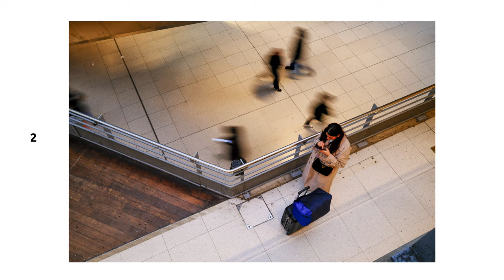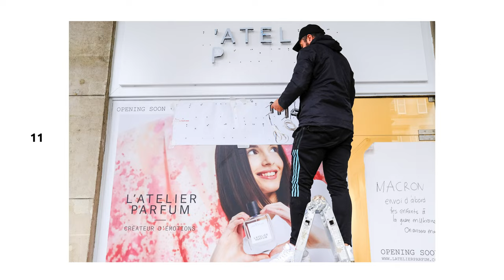FUJI X100VI Street photography in Paris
Street photography with the Fuji X100VI and the one and only, Jeremy de Salle. A long walk, some shots, some pastries and an excellent espresso to sum it up :) Can't wait to be back there soon :)

If you want to order a FUJI X100VI via 50.8 shop you can use this affiliate (I get a waffle and a coffee if you use this link, so thank you :) )